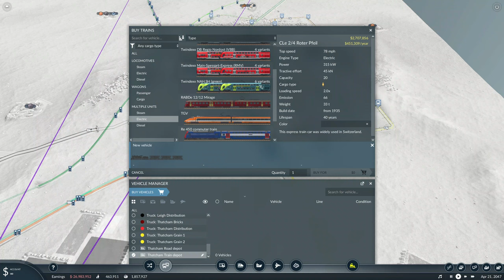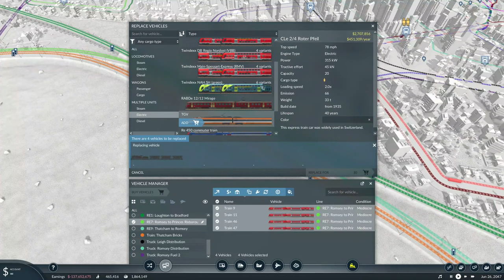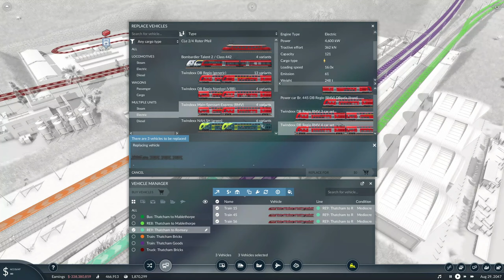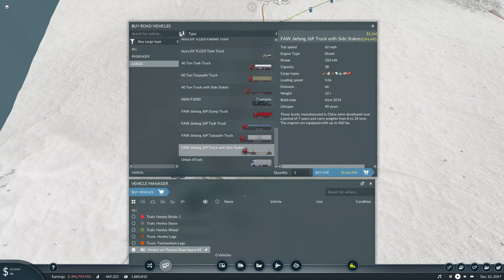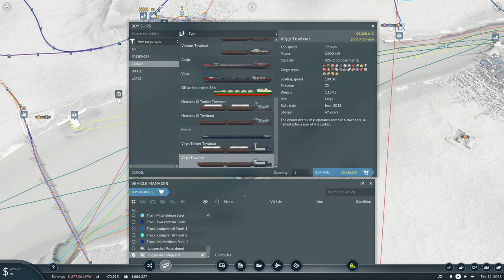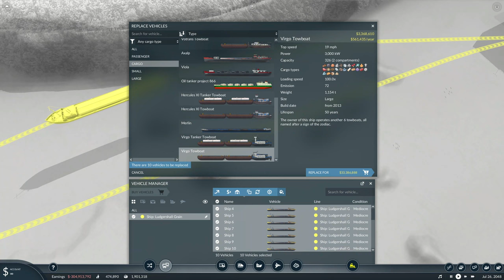Transport Fever 2 (Vanilla Build) - Bigger Capacity (Ep 34) (2047)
This is the 34th episode of the vanilla Transport Fever 2 playthrough series.